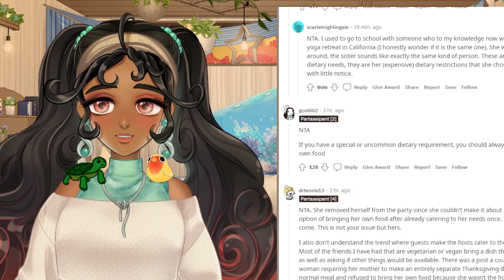r/AmITheA**hole for telling my sister her diet isn't my problem?